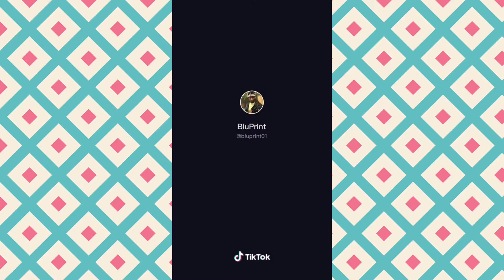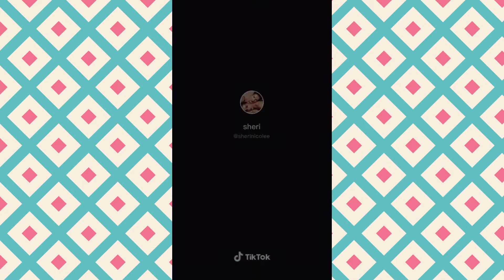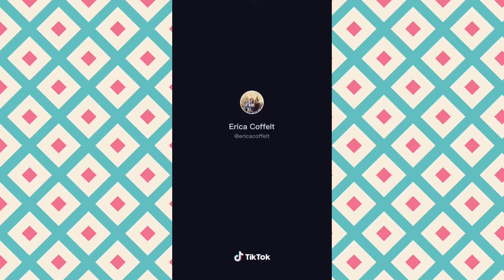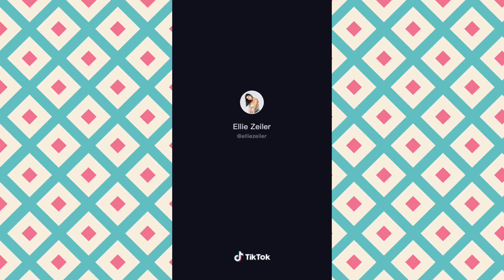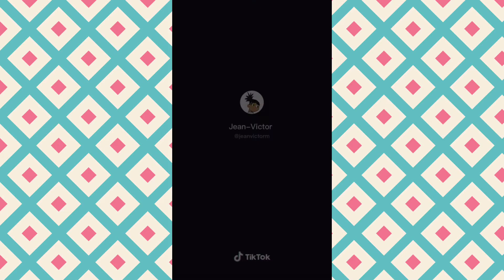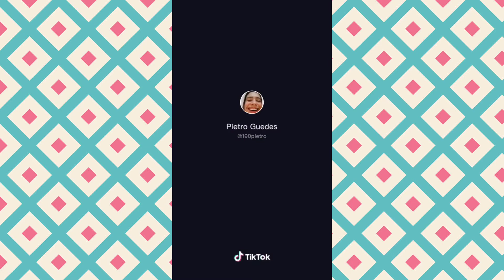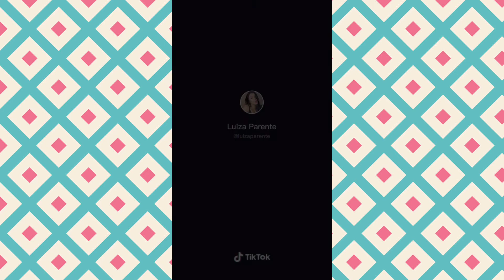" RICKY DESKTOP THE DICE BEAT " TikTok COMPILATION